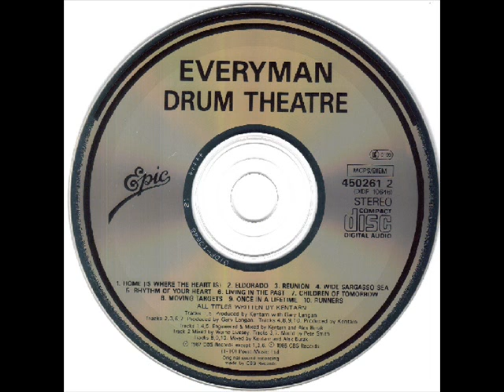DRUM THEATRE. Wide Sargasso sea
encore une perle introuvable .